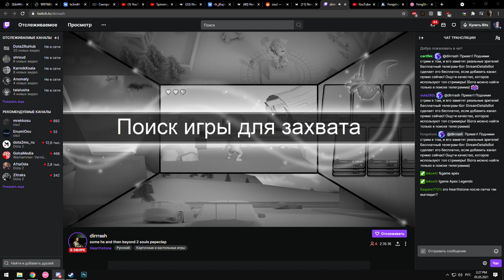Amir Kafizov moment(now he is licking pussy)